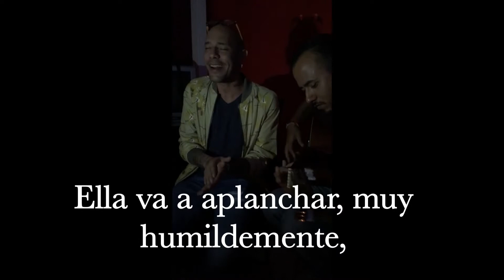The Red Bee serie, capítulo 5, La recolecta.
Este es nuestro 5to capítulo, de la historia de nuestra banda, escriban sus comentarios 😀.